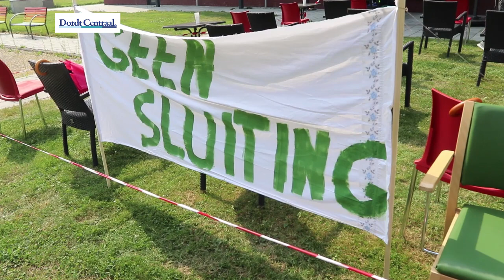Herrieprotest bij De Gravin